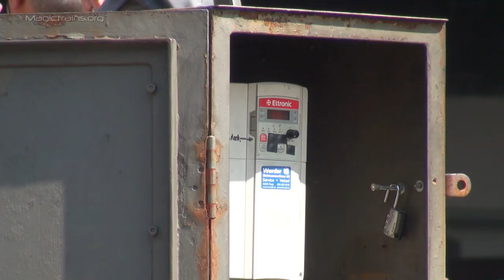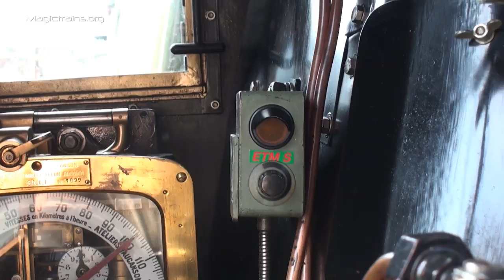Dampflok Festival in der Schweiz - Tag der offenen Tore Remise Brugg Eisenbahn,Züge trains trainfart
Last Sunday was a meet and greet of very old steam locomotives of Switzerland Railways.
I have filmed some scenery and make this little video about the event.
I was only at the morning at the area, in the afternoon there were many people, so you can't film anything. ;)
Then I have filmed a steam train, which video will be following next time.
The little train with the loco and only one passenger car is the shuttle train between the depot and the station.

Am Sonntag fand im Bahnpark Brugg der Tag der offenen Tore statt. Anlass war das 120 jährige Jubiläum der Remise Brugg (Langlokdepot) in welchem zum Beispiel die 141.R.1244 abgestellt ist und 100 Jahre Rundlokschuppen.
Remise heisst Schuppen, aber tönt besser! :)
Gefilmt habe ich hauptsächlich am Vormittag, da es am Nachmittag recht voll wurde und so kaum noch Bilder gemacht werden konnten.
Am Nachmittag fuhr noch ein Dampfsonderzug eine kleine Lokalrunde, welchen ich noch kurz begleiten konnte. Wie diese Bilder geworden sind, kann ich noch gar nicht sagen. Ein Video wird noch folgen.
Der Zug fuhr mit der Lok Ae 3/5 (Lok 705) von Brugg, über Wettingen, Othmarsingen zurück nach Brugg.
Der Zug im Video mit der kleinen Dampflok und einen Personenwagen ist der Shuttlezug zwischen Depot und Bahnhof.